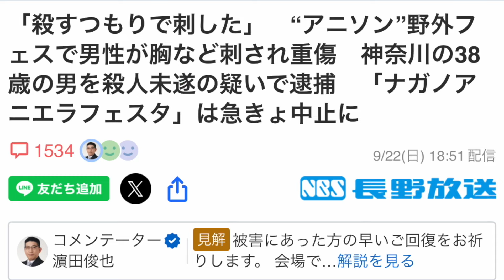アニエラで起こった事件に対して思ったこと【アニソンフェス / 安月名莉子さんの想い】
今後のアニソンフェスに幸あれ。

おすすめのVtuberさんを紹介いたします。
Twitterもやってます。